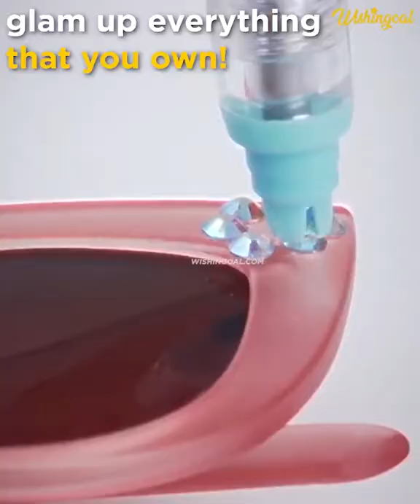Embroidery Accessories Diamond Painting Tools